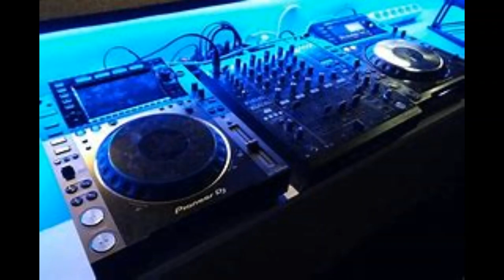dj demo house mix